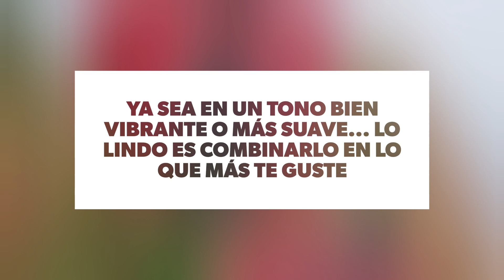VIVA MAGENTA 🇦🇷💖 Color 2023 en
Acá desde Córdoba, Argentina

Viva magenta es el color que destaque este año.
Les mostramos un poco como hemos usado este color en nuestros productos...
Estrenamos ending nuevo, espero que les guste

musica
Markvard - Show Me